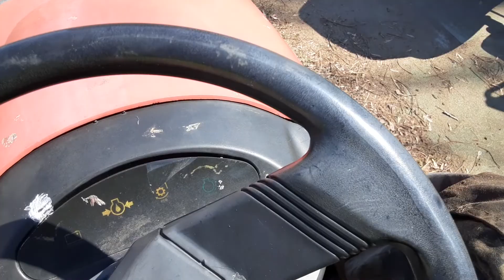April 17, 2021